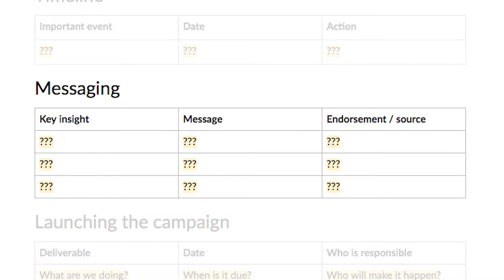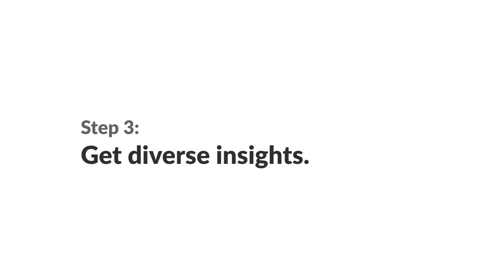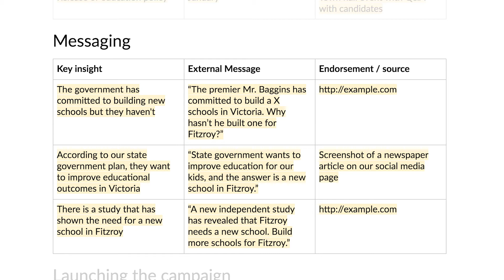Messaging - Public campaigning, 6 of 7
Run a campaign, build a movement and make change happen at a local level, with Gautam Raju of Purpose.